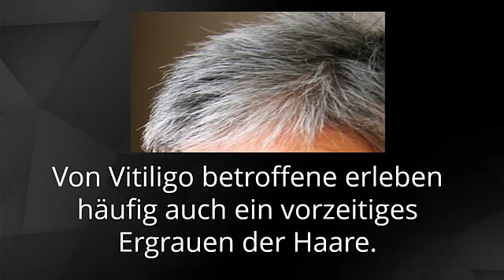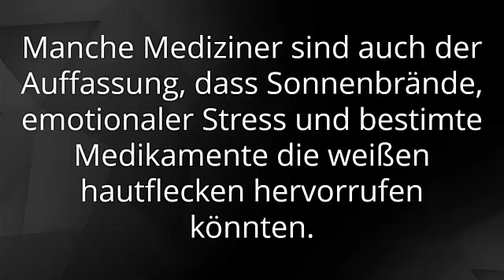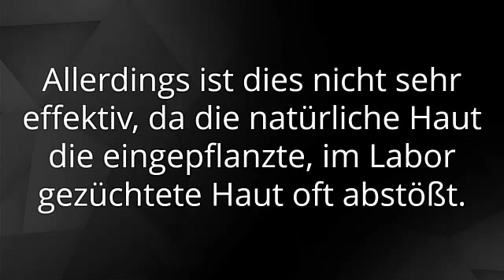Altersflecken, Vitiligo Neueste Erkenntnisse, Vitiligo Therapie, Pigmentflecken Bleichen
Was ist Vitiligo? Vitiligo ist ein medizinischer Zustand, der die Haut befällt. Die Haut entwickelt dabei an unterschiedlichen Körperstellen nach und nach weiße Flecken, weshalb die Hautstörung im Deutschen auch als "Weißfleckenkrankheit" bekannt ist. Vitiligo macht keine Unterschiede bei Geschlecht oder Rasse und kann jeden befallen. Es wird geschätzt, dass gegenwärtig mehr als 100 Millionen Menschen weltweit in mehr oder minderem starken Maße an Vitiligo leiden. In den Vereinigten Staaten ist die Prävalenzrate etwa 1 % der Bevölkerung; Europa weist ähnliche Raten auf.

Was verursacht den Zustand?

Vitiligo tritt auf, wenn die Melanozyten in der Haut aus irgendeinem Grund zerstört werden oder ihre Funktion einstellen. Als Melanozyten bezeichnet man jene Hautzellen, die für die Hautfarbe verantwortlich sind. Werden sie zerstört oder anderweitig kompromittiert, stellen produzieren sie kein Melanin mehr, das Hautpigment. Das führt dann zu weißen Hautflecken. Es gibt verschiedene Faktoren, welche die Melanozyten zerstören oder beeinträchtigen können. Dennoch bleibt die Ursache bei den meisten Fällen von Vitiligo ungeklärt. Es wird außerdem angenommen, dass es sich bei Vitiligo um eine Autoimmunerkrankung handelt, welche das Immunsystem die Melanozyten angreifen lässt. Vitiligo kann zudem das Resultat einer Melanozytenstörung sein, welche diese Zellen praktisch veranlasst, "Sebstmord" zu begehen. Laut mancher Forscher kann Vitiligo aber auch durch chronischen Stress und Sonnenbrand hervorgerufen werden.

Was sind die Symptome?

Das offensichtlichste Symptom von Vitiligo sind die weißen Hautflecken, die sich im Laufe der Zeit vergrößern und auch weiter ausbreiten können. Die Rate, mit der die Hautstörung voranschreitet, unterscheidet sich dabei von Patient zu Patient. Manche Betroffene erleben die Ausbreitung bereits innerhalb nur weniger Tage, währen der Prozess bei anderen Monate dauern kann. Die Hautflecken treten besonders häufig an Stellen auf, die oft dem Sonnenlicht ausgesetzt sind; also z.B. die Hände, Lippen, Füße und das Gesicht. Man findet sie aber auch im Bereich der Achselhöhlen und Nasenlöcher, des Nabels, der Genitalien und Leistengegend. Vitiligo führt auch zu vorzeitiger Ergrauung der Haare.

"Gratis-Präsentation enthüllt einen ziemlich ungewöhnlichen Tipp zur Beseitigung von Vitiligo für alle Zeiten und in nur 45-60 Tagen - Garantiert!"